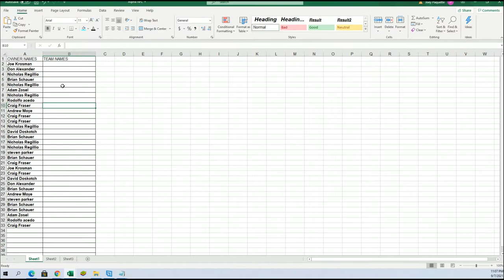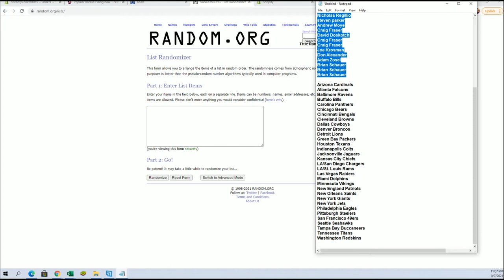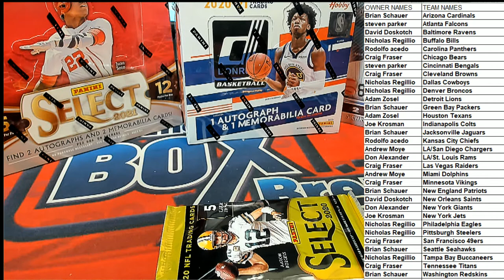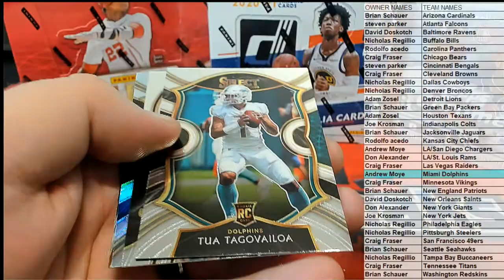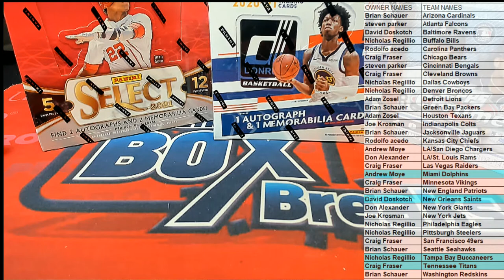BREAK ID 20SELECTFBPACKS249 2020 Panini Select Football Hobby